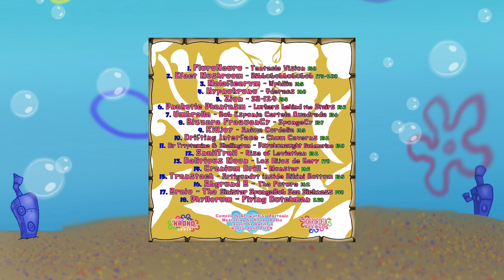VA: Sea U in Hell - Full Album - Darkpsy hits the underwater Sea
Arr Ya ready Freaks? Deep down in the sea, there are dark psychedelic adventures compiled by Psytanic, at Horrordelic. You like Krabby Patties or maybe you prefer chum? We got it all.

18 tales from the Bikini Bottom have been created for you to dive deep into the abyss.

Tracklist:
1. FluroNeuro - Tentacle Vision 150 00:00
2. Efect Mushroom - Bibbubobbububob 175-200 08:14
3. Maleficarvm - Wphíiia 165  16:49
4. Hypnokrono - Yderacs 160 23:36
5. Zion - SB-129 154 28:46
6. Pnakotic Phantasm - Lurkers behind the Stairs 153 37:59
7. Umbrella - Bob Esponja cartela Quadrada 156 46:08
8. Bizzare Frequency - SpongeCy 157 57:37
9. Killjoy - Anima Cordelia 165 01:04:20
10. Drifting Interface - Chum Caverns 152 01:12:09
11. Dr Tryptamine & Skellington - Psychonaught Submarine 150 01:07:55
12. SnailTrail - Rise of Leviathan 152 01:26:54
13. Delirious Moon - Los Hijos de Gary 170 01:35:04
14. Cranium Drill - Monstar 163 01:47:47
15. Transtech - Artigondyt inside Bikini Bottom 158 01:55:24
16. Abgrund B - The Future 162 02:03:31
17. Braio - The Sinister SpongeBob Sea Sickness 190 02:12:02
18. Phyllorum - Flying Dutchman 230 02:19:06

Credits:
Artwork and compile by Psytanic
Mastering by Krono Audio
Layout by Antikriz
Released by Horrordelic 2024